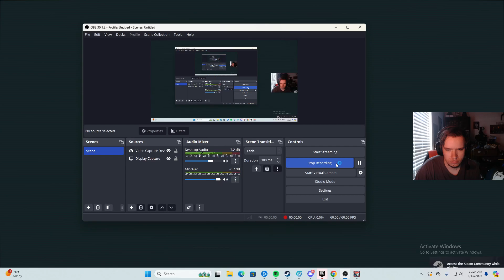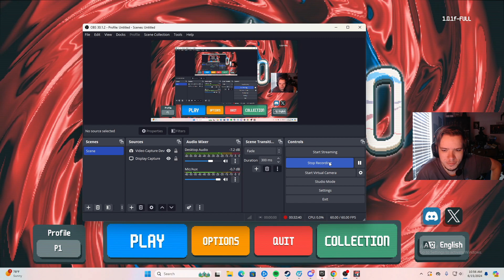Balatro #2 This might be the one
Playing Balatro again and still plying yellow deck on gold stake. once i beat this i will move on to other decks and maybe challenges.